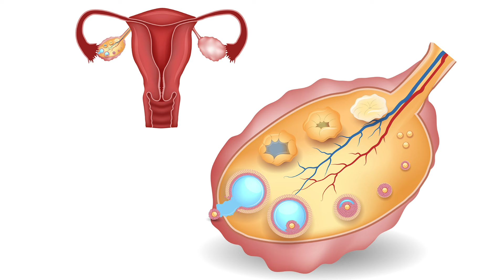పిల్లల కోసం ది బెస్ట్ డైట్ ప్లాన్ | Increases Immunity | Body Strength | Dr. Manthena's Health Tips